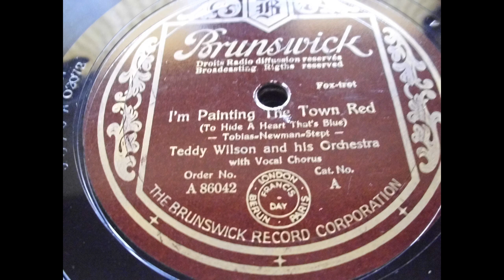Teddy Wilson and his Orchestra: I'm painting the town red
Jazz Musik mit den Washboard Rhythm Kings in einer Aufnahme von 1932.
Aufnahmeort war New York (1935).
Sie hören eine Aufnahme der Brunswick Platte (D) A 86042

Die A 86000er Serie war ein reines Exportetikett und bestimmt für den Verkauf der
Platten in den Niederlanden.
Die Serie lief von A 86000 bis A 86061, wobei bei 3 Platten mit den Bestell Nummer
86005, 86006 und 86057 bisher nicht aufgetaucht sind. Wahrscheinlich wurden diese 3 nicht ausgegeben. Die Aufnahmedaten gingen von 1930 bis 1935 und die holländischen Jazzfreunde wurden durch Plattenlisten, versehen mit den entsprechenden Angaben, über die Veröffentlichungen informiert. Besprechungen fand man auch in der holländischen Jazz Zeitschrift "Jazz Wereld". Es wurden Matrizen der amerik. Brunswick und Vocalion benutzt.
Genauere Einzelheiten wurden in der holl. Zeitschrift "Doctor Jazz" Nr. 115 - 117, 119 und 120 veröffentlicht